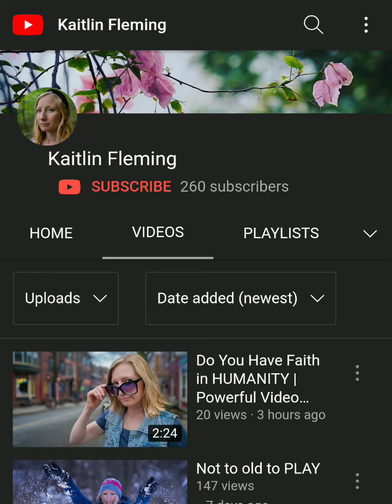Kaitlin Fleming needs Subscribers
Not to old to PLAY
Kaitlin Fleming